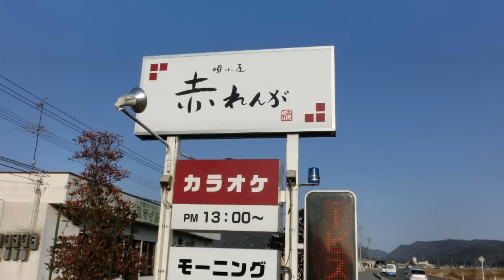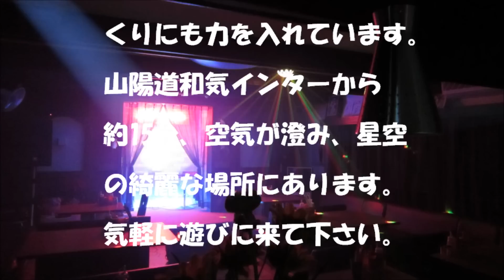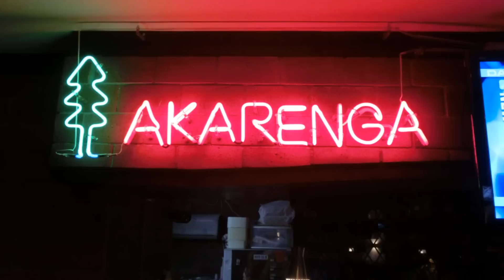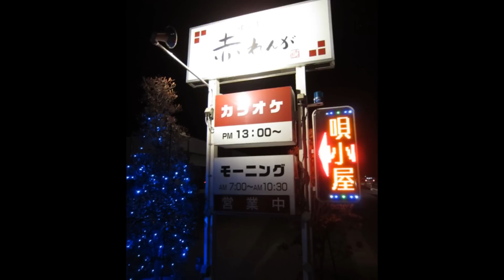愛のうた／松原健之 赤れんがYo【高音質】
作詞：五木寛之、作曲：池高志。【赤れんがＹｏプロフィール】唄小屋赤れんがのマスターです。【おはこ歌クラブプロデューサーコメント】マスターのＹｏさんは、ＤＡＭの全日本カラオケグランプリ大会にも地区代表として選出されたことがある（らしい）実力者。キーの高い澄んだ声＋パンチ声＋どこまでも正確な音程が特徴。いつもニコニコしているイケメンです。リクエストすれば、お客様で混んでいようとすぐに歌ってくれます。それも真剣に！Ｙｏさんの歌声を聴こうと、しばしば遠方から歌好き老若男女がお店を訪れています。【補足】「おはこ歌クラブ」の歌曲は、すべて高音質でアップしていますので、外部オーディオスピーカーやヘッドフォンで聴くことをお勧めします。